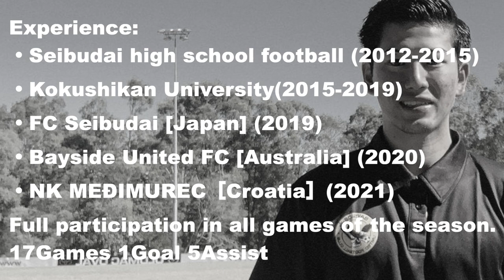2021 season Highlights [Kohei Oikawa]